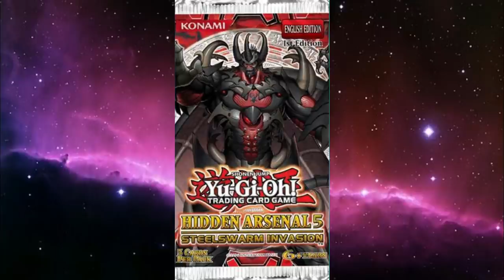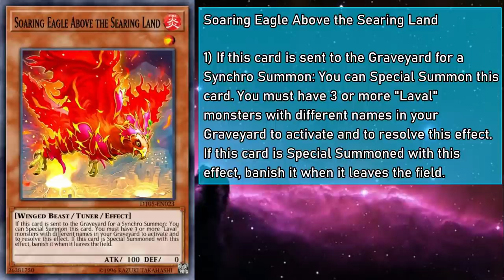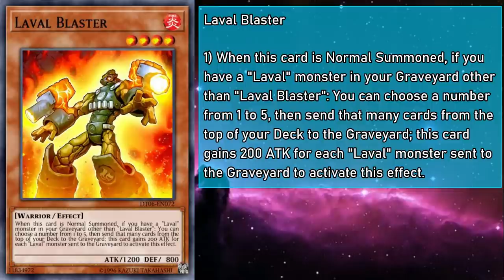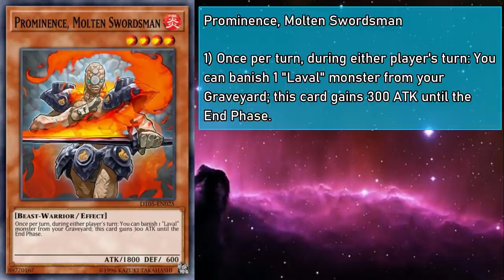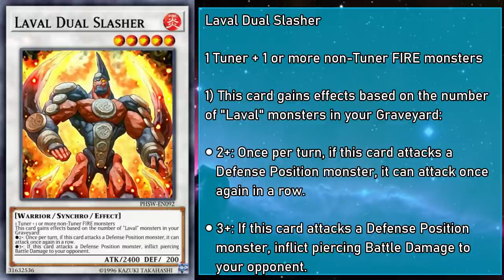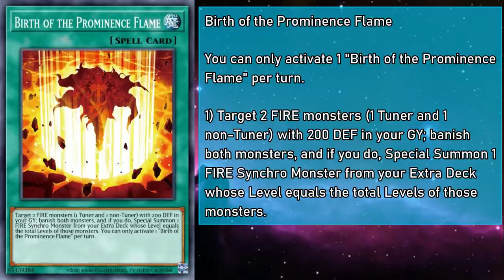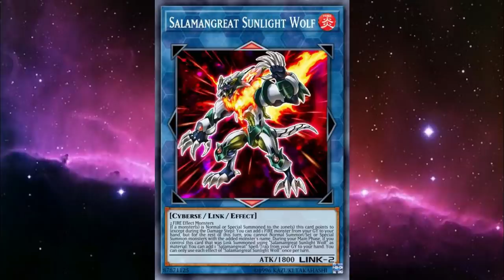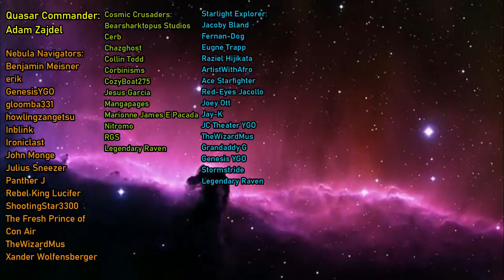Laval Explained in 30 Minutes [Yu-Gi-Oh! Archetype Analysis]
Alternate Title: LavALL You Need Is Love

This video is a that will Explain all of the Laval Cards in the Yu-Gi-Oh! anime that have been printed in the card game proper, as well as some that are thematically similar, how they work individually and as a group, as well as synergies with other cards, You might even learn some trivia while you're here!

Hello Everyone! GoldenNova here! It's time for Patron Week, and we're wrapping things up by covering an archetype requested by this month's Quasar Commander! Lavals have a very disjointed set of support cards, so I'm glad I could walk you through them to let you know what they're all about!

Thumbnail and Chibis by DelilahUnknown

Yu-Gi-Oh! Forbidden Memories - Free Duel Theme

Yu-Gi-Oh! Forbidden Memories - Preliminary Match Theme

Yu-Gi-Oh! The Duelists Of The Rose - Vs. Yorkists

Yu-Gi-Oh! Master Duels - Solo Mode #1

0:00 Intro
2:12 Laval Main Deck Monsters
14:51 Laval Xyz Monsters
16:47 Laval Synchro Monsters
22:05 Laval Spells/Traps
26:34 Tech Picks
29:04 Outro